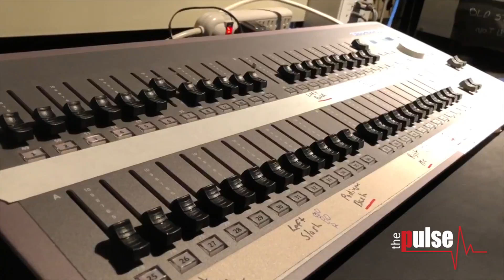"Connecting the Campus" | The Pulse Plus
Sacred Heart's Masters in Communications (MACOMM) students bring you, "The Pulse Plus!"

The Pulse Plus is a TV News Magazine show that delivers current events, politics, sports and compelling feature stories to viewers like you.

to view full shows and individual stories!